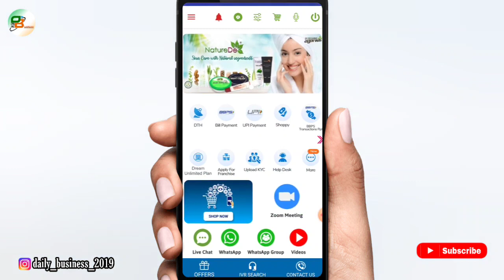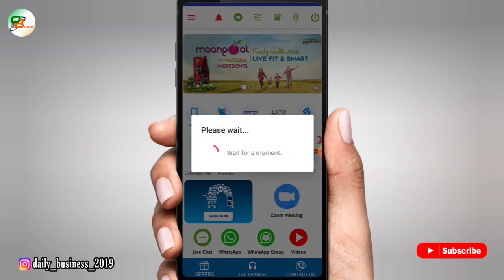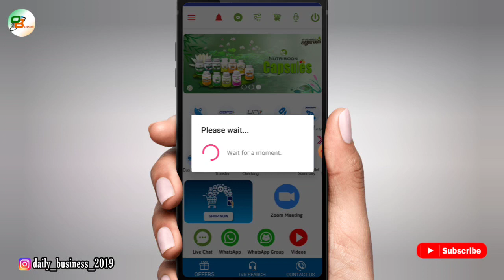My Recharge Digital Services Full details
Is video mein baat karenge My Recharge Digital Services Full details by  @DailyBusinessOfficial  Tu jane ke liye video ko fast se last Tak dekhte rahiye